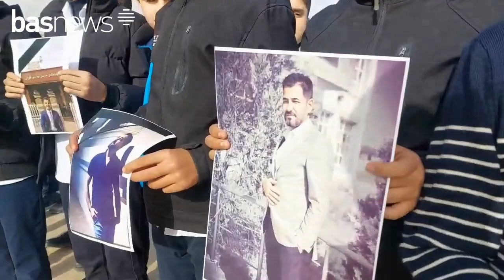قوتابییانی قوتابخانەی ئارینا لە هەولێر ماتەمینی بۆ مامۆستا (سەمیر شێخانی)ی بەڕێوەبەریان ڕادەگەیەنن